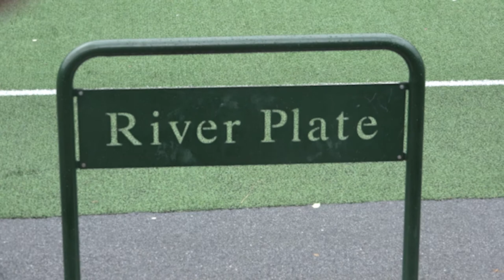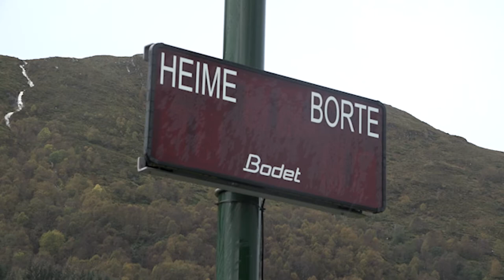Jan Åge Fjørtoft ønsker endring: - Fikk sjokk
I idretts-Norge er det en debatt om kostnadene av å drive med barneidrett. Blant dem som mener det er viktig å gjøre idretten så billig som mulig er tidligere landslagsspiller Jan Åge Fjørtoft. Nå tar 54-åringen grep.
Reporter: Andreas Hellenes
Foto/redigering: Martin Langeveld/Andreas Hellenes